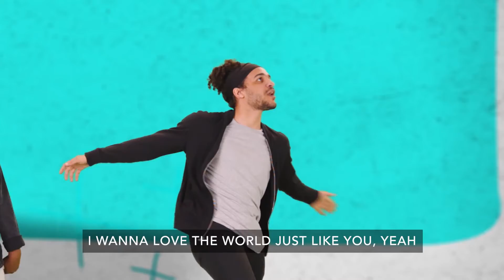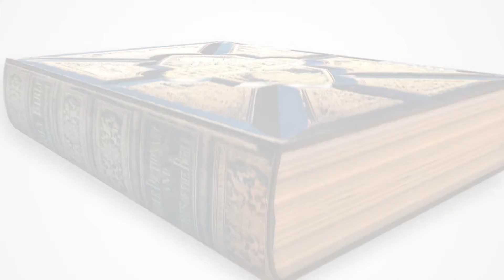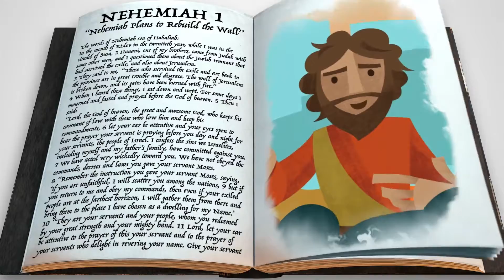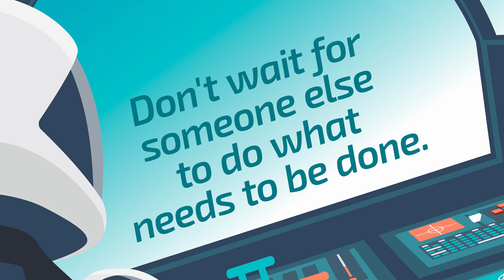Kindergarten - 3rd Grade Experience 7/4